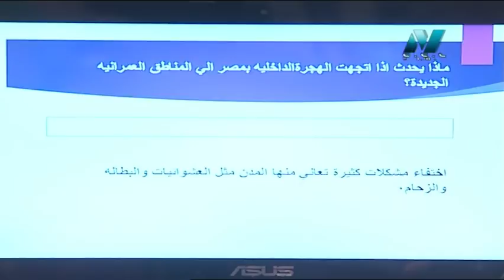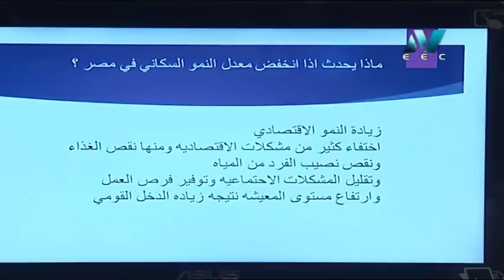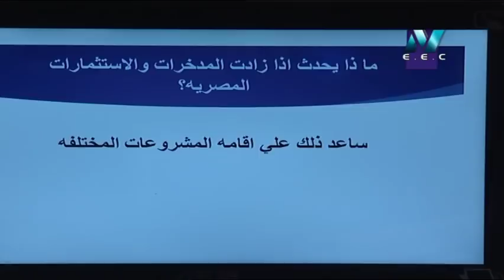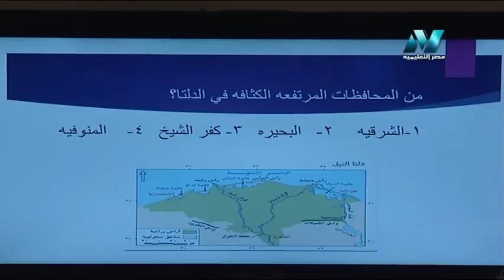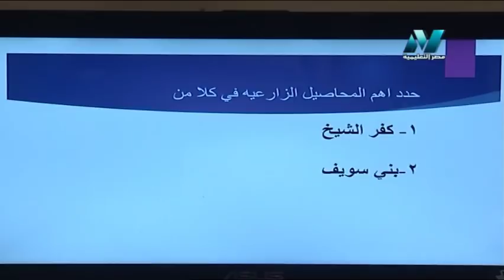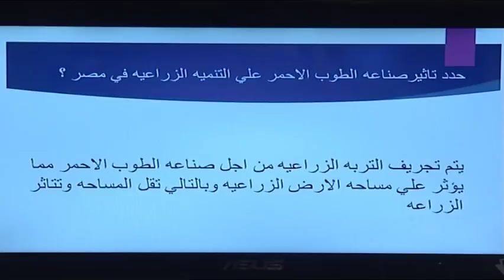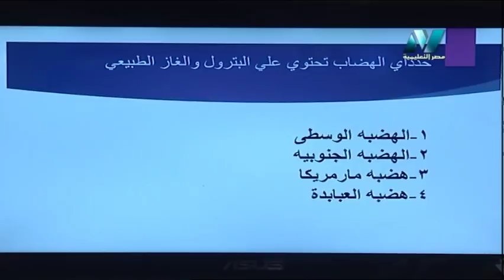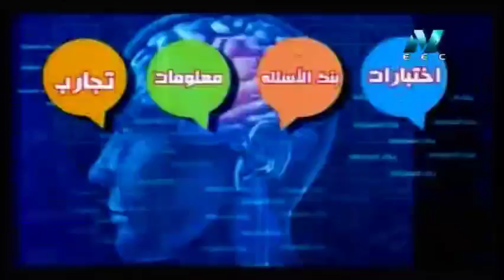جغرافيا الصف الأول الثانوى 2019 (ترم 2) - مراجعة نهائية 16-5-2019